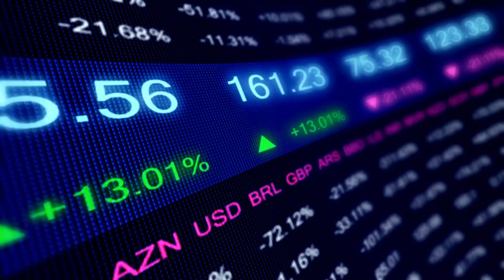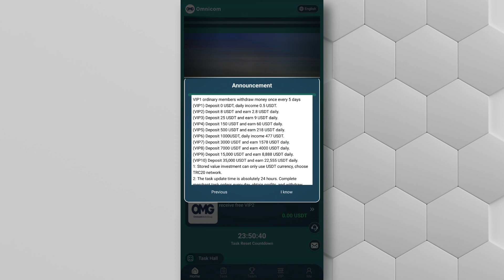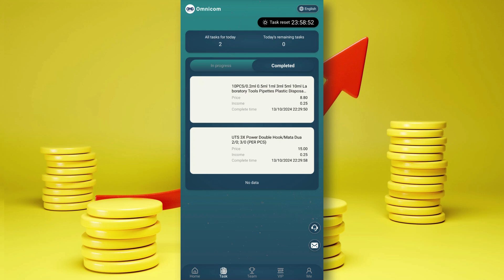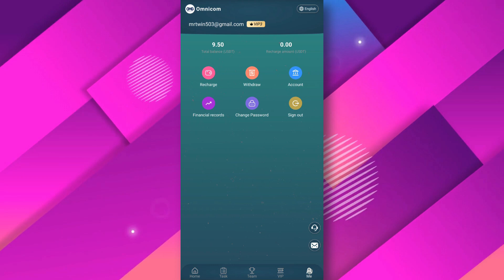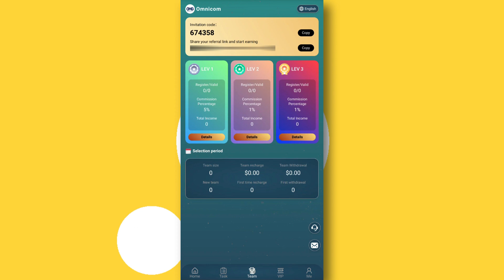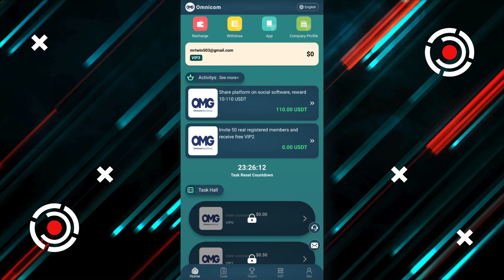GET FREE VIP EARN DAILY=$0.50 🚀 INVEST $8.00 DAILY WITHDRAW $2.80 (🔥PROOF) : LONG-TERM MINING SITE 🎁